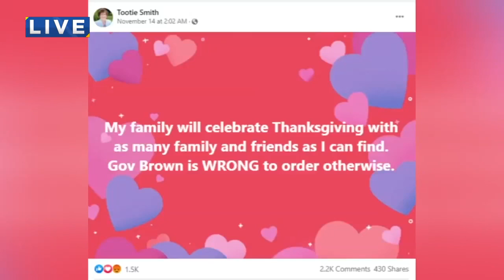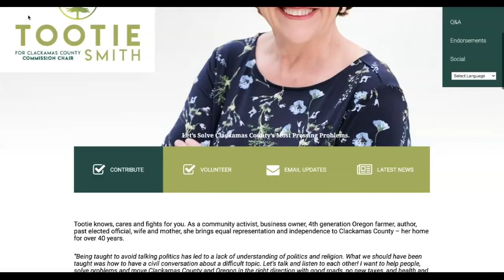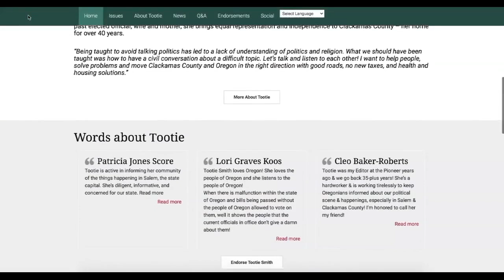Clackamas County elected official defends comments to defy stay at home order